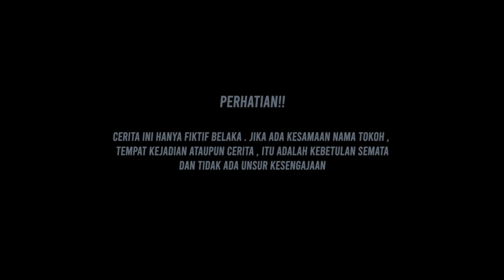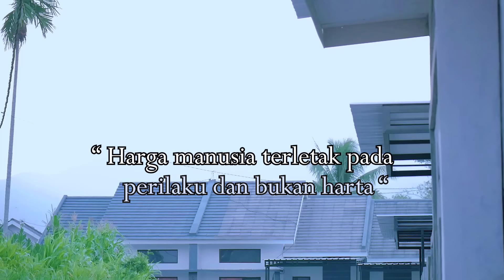2 BOS BESAR NAKSIR SEORANG PREMAN, ALASANNYA MALAH BIKIN BAPER & GELENG2 KEPALA..!!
2 BOS BESAR NAKSIR SEORANG PREMAN, ALASANNYA MALAH BIKIN BAPER & GELENG2 KEPALA..!!

FANO ENTERTAINMENT#KisahInspiratif
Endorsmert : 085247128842